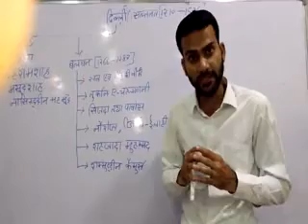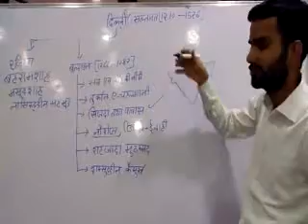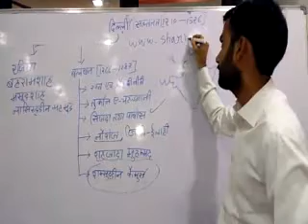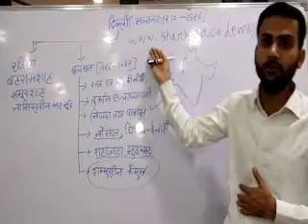Delhi Sultanate part 4 GK Lectures Indian History for IAS SSC Railway, mppsc Sharma academy